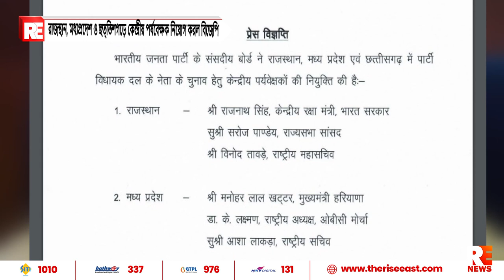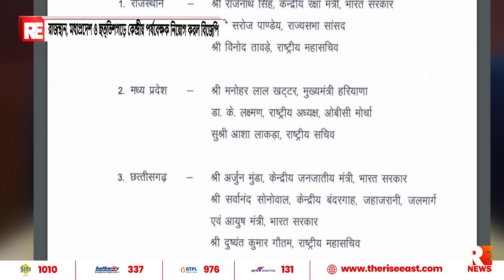রাজস্থান, মধ্যপ্রদেশ ও ছত্তিশগড়ে কেন্দ্রীয় পর্যবেক্ষক নিয়োগ করল বিজেপি